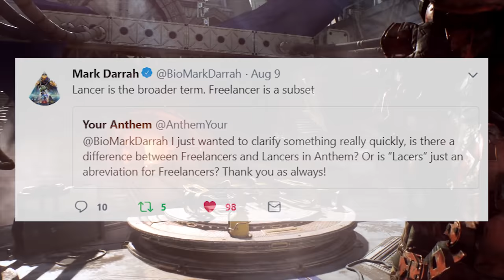ANTHEM LORE | Difference Between Lancers and Freelancer + Special Announcement!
It looks like Bioware is using one of my favorite elements in Mass Effect for Anthem. It appears that Anthem's Lancers are equivalent to M.E.'s Alliance with each featuring their own unique subsets and vocations! However, what other subsets could there be in Anthem aside from the Freelancers and the Sentinels?

Now for the Discord story:

About two weeks in I got an email from a subscriber by the name of William O. asking if I had one. So I created one and I’ve been keeping it somewhat a secret over the last few weeks.

However, William O. just the other day upgraded his support to a higher level which technically unlocked the Discord server! My goal is to give you all a ton of bonuses for being a channel patron! I have plans to start contest giveaways, access to exclusive Anthem art weeks before it is released to the public, exclusive chats with me, and so much more!